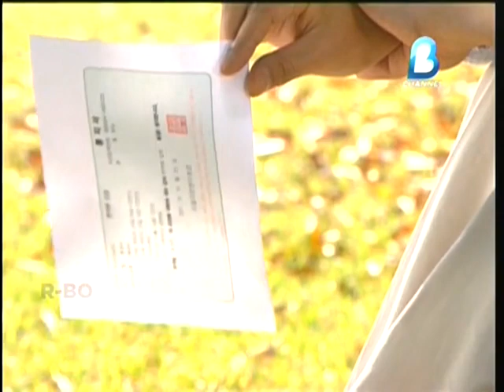장난스런 키스 Naughty Kiss Ending (2/6) @ RTV / B Channel 2013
Naughty Kiss Ending Indo Dub